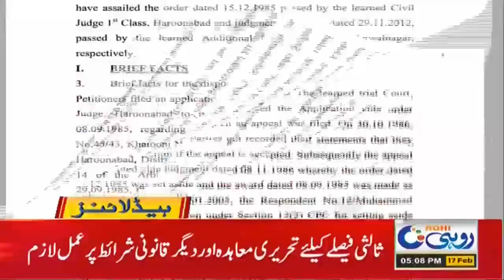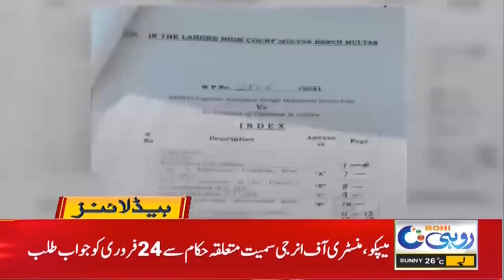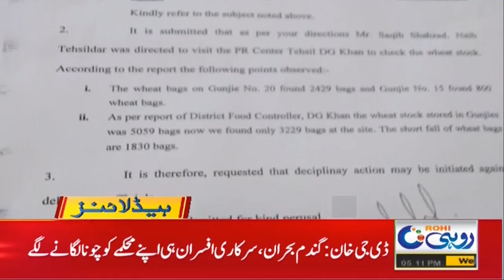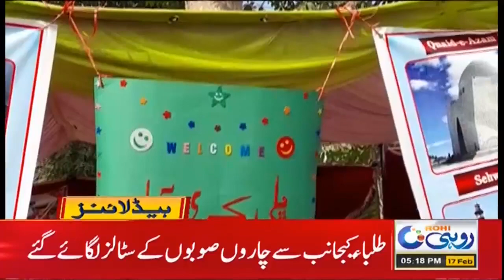5pm News Headlines | 17 Feb 2021 | Rohi